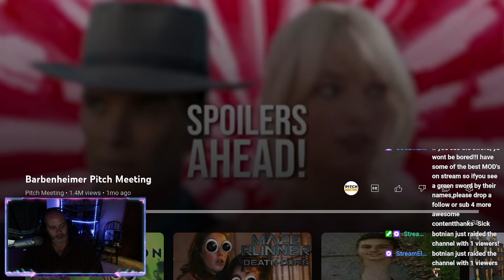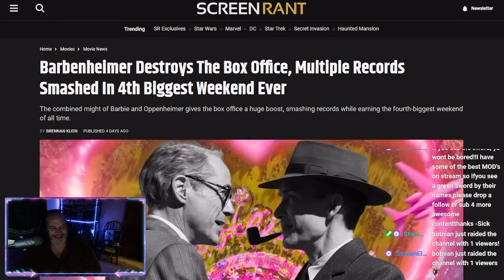Barbenheimer Pitch Meeting reaction : "I'm just a bad person...."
I love Ryan George..
he's a genius and you should go watch all
cause I showed you this, right? it was worth a try.. love ya -Sick)